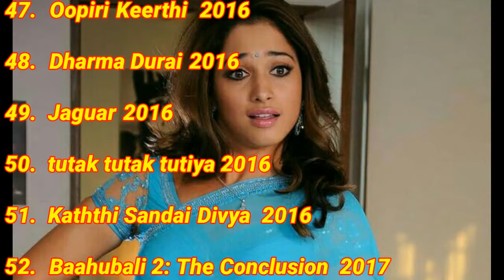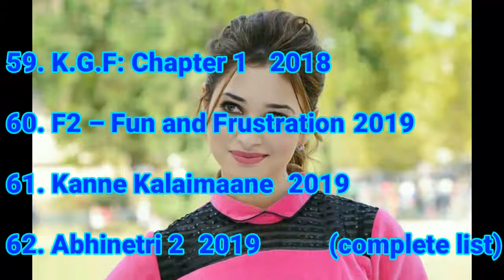Tamanna Bhatia All Movies List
Tamanna Bhatia
Bollywood & South india's Most Hottest, Sexist, Beautiful Actress [ TAMANNA BHATIYA 'S ] all movies list video in 2020.

Take Care All My Friends.

About      ( Tamanna Bhatia )

Born
Tamanna Bhatia
21 December 1989 (age 30)
Bombay, Maharashtra, India
Occupation
Actress, model
Years active
2005–present
Parent(s)
Santhosh Bhatia
Rajani Bhatia
Awards
Kalaimamani
Honorary doctorate from CIAC, in association with KEISIE International University, South Korea.